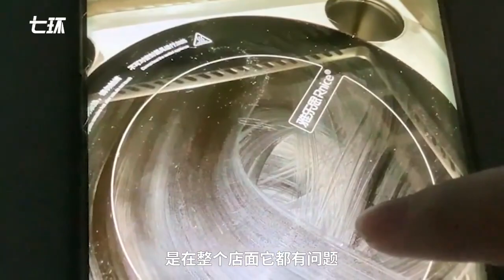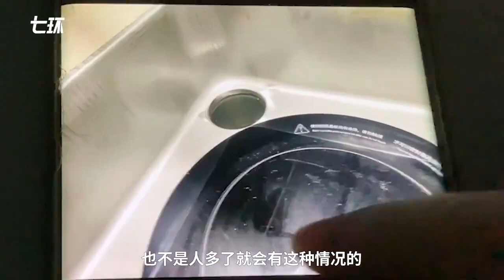会员反映非高峰期海底捞桌面有油污，门店回应“也没多少油”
近日，陕西西安。海底捞黑海会员张先生向澎湃新闻反映某门店卫生差，称就餐桌面有油污。涉事门店人员告诉澎湃新闻，已加强整改，“没多少油，像家里清洁一样一点点残留”。